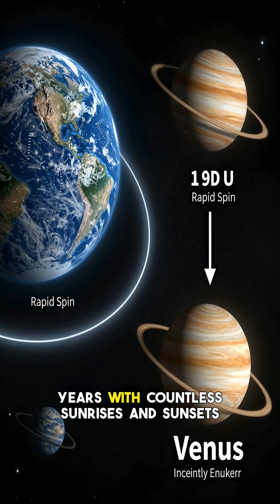Venus Day Longer Than Its Year | Mind-Blowing Space Fact!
Did you know Venus spins so slowly that a single day there outlasts its entire orbit around the Sun? Prepare to have your mind blown as we dive deep into one of the most bizarre facts of our solar system! In this video, we unravel the cosmic anomaly of why a Venus day is longer than its year. We'll explore the planet's unique retrograde rotation and how it drastically impacts its calendar. Discover the exact duration of a Venus day compared to its surprisingly short orbital period, and understand the scientific explanations behind this fascinating phenomenon. We'll also compare Venus's extreme rotational speed to Earth's, giving you a new perspective on planetary dynamics. 0:00 The Bizarre Truth About Venus's Day 1:15 How Long is a Venus Day? 2:30 The Retrograde Rotation Mystery 3:45 Comparing Venus to Earth 4:50 What If Earth Spun Like Venus? Don't miss out on more incredible astronomy facts! If you found this cosmic insight intriguing, please hit the like button, subscribe to our channel for weekly space explorations, and let us know in the comments below what other planetary mysteries you want us to uncover!